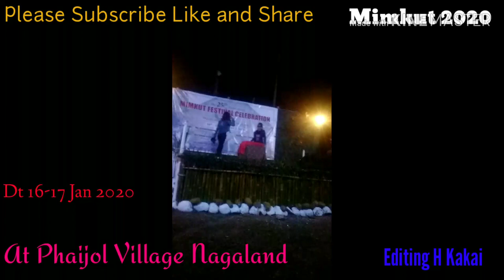T Alhing Haokip {Dance}Mimkut 2020 At Phaijol Village Nagaland…